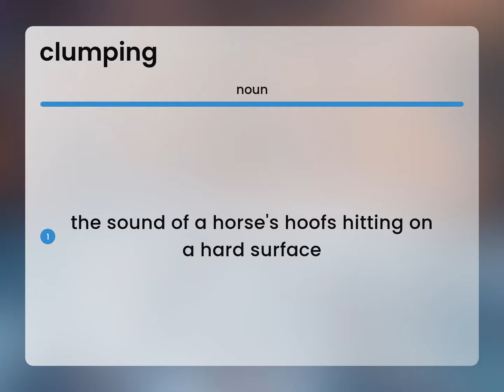Clumping • what is CLUMPING meaning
CLUMPING definition